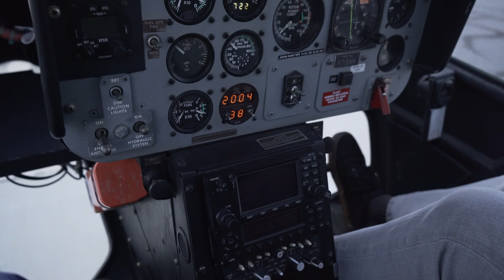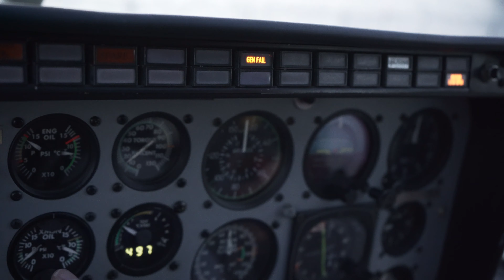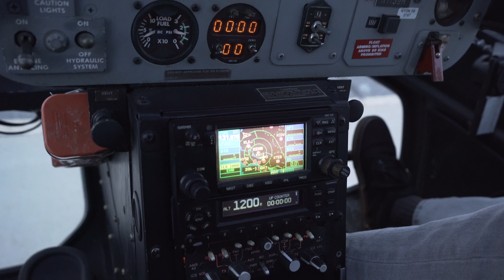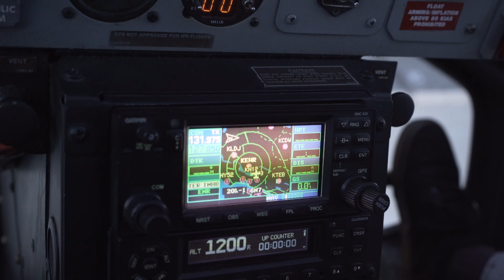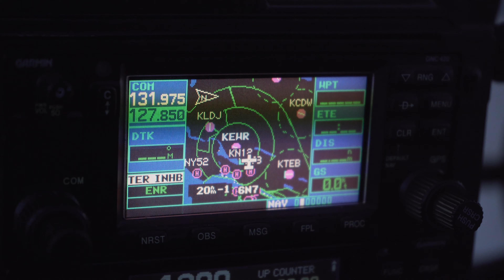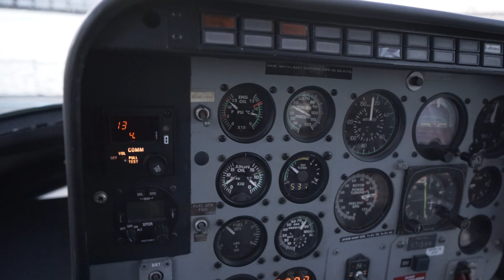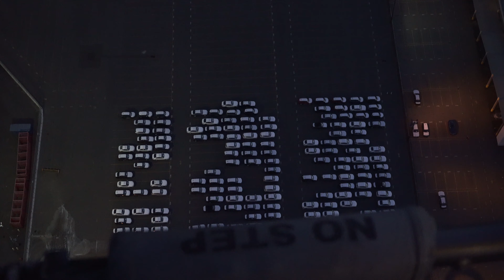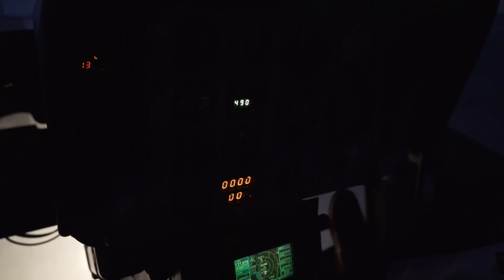FlyNY ON New York City Helicopter Tour Start to Finish Doors OFF 4K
Manhattan NY Hudson River